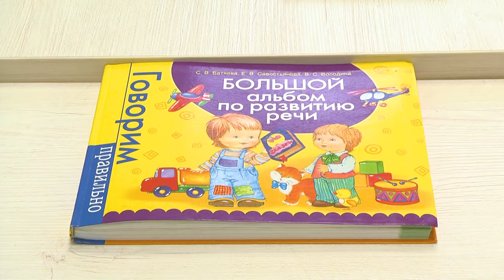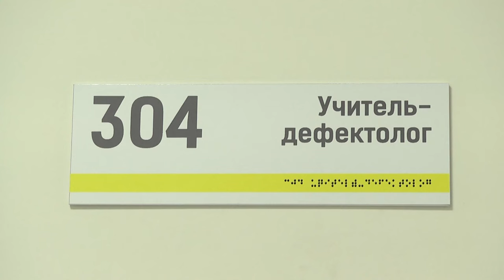2023-11-14 Международный день логопеда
На дворе трава, на траве дрова. Такие скороговорки тяжелы только лишь для новичков. Но есть профессия, для представителей которой произнести подобные заковыристые фразы на раз-два. Сегодня во всём мире отмечается день логопеда. О значимой профессии, а также о проблеме в речевом развитии у детей, в следующем сюжете выпуска.
*Наши контакты:*
✅Телефон горячей линии:
54-63-67